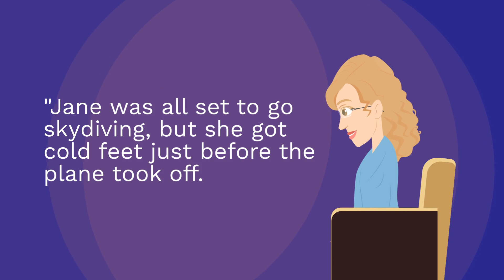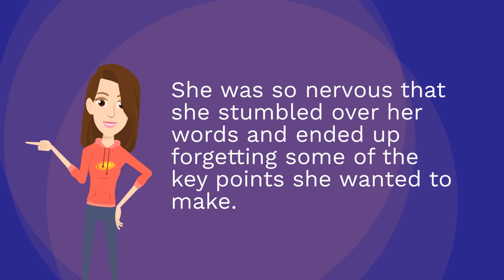Get Cold Feet Idiom Meaning and Sentence